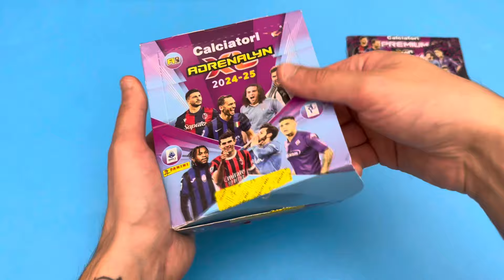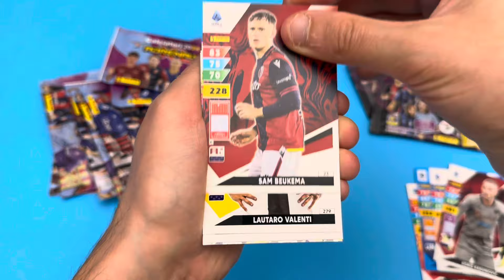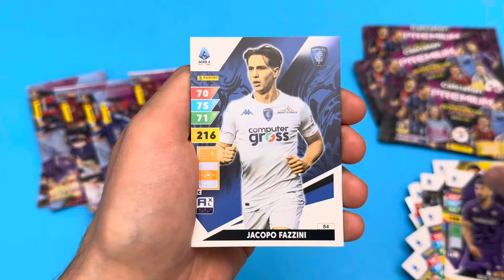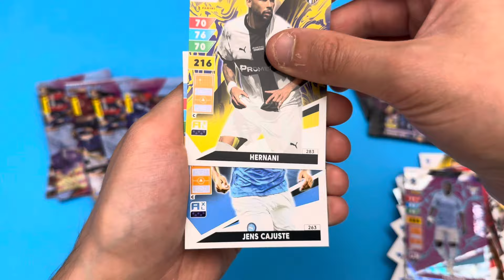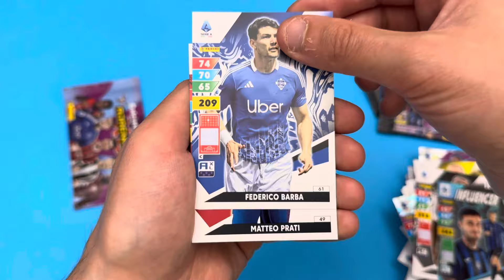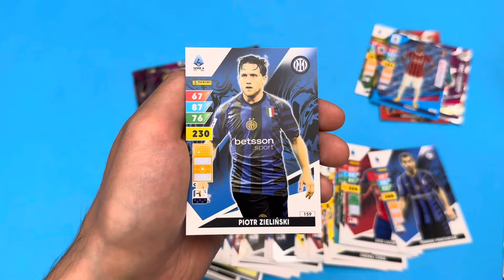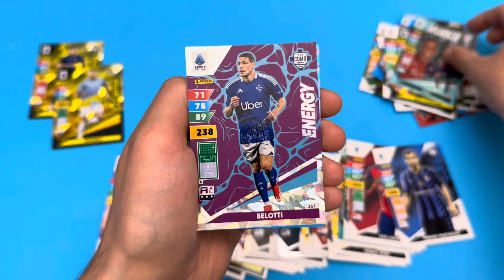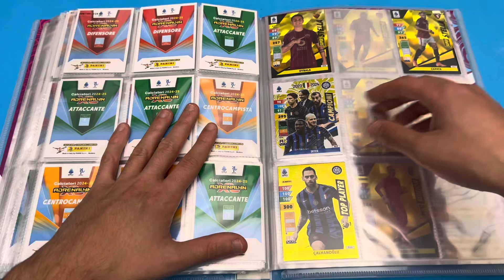⚽️🇮🇹ADRENALYN XL 2024/25 BUSTINE PREMIUM & MEZZO BOX UNBOXING! Caccia al TOP PLAYER!